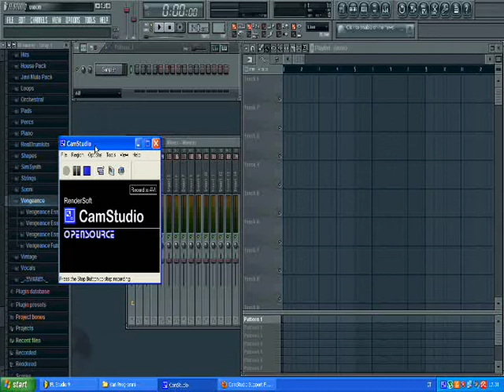Fl Studio 9 tutorial: How to create The Time (Dirty Bit) Lead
Hot to create the lead of The Time (Dirty Bit) from Black Eyed Peace